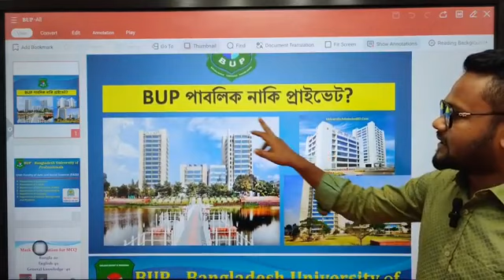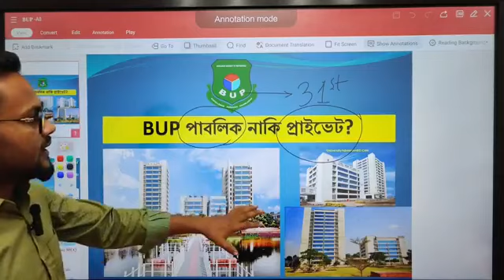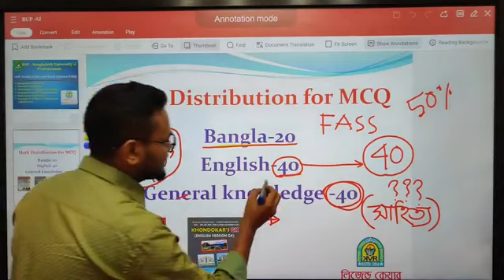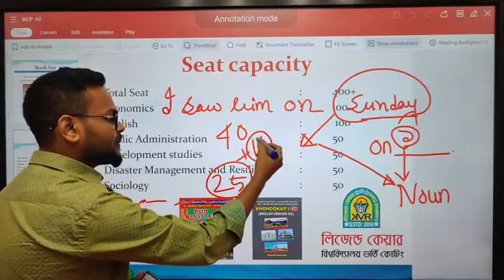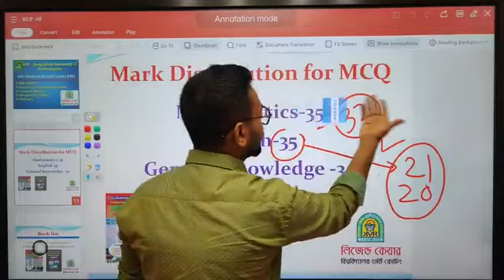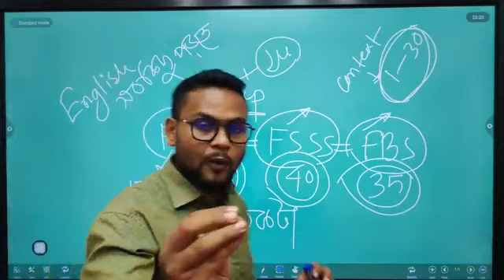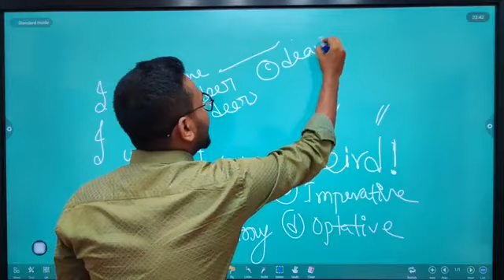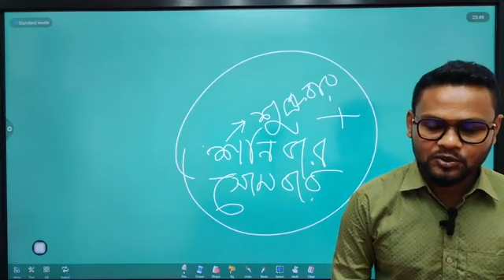BUP Admission Test Preparation 2024 A-Z || বিইউপি ভর্তি প্রস্তুতি ২০২৪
BUP এর জন্য যারা সর্বোচ্চ প্রিপারেশন নিতে চাও এবং যারা এখনো কোন প্রিপারেশন শুরু করোনি তোমাদের জন্য লিজেন্ড কেয়ার নিয়ে এসেছে " CAPTAIN TARGET BUP " কোর্স।

✅কোর্সে যা যা পাচ্ছেন:

🔸সপ্তাহে ৫ টি করে সর্বমোট ৭৫+ লাইভ ক্লাস!
🔹প্রতি ক্লাসের বিপরীতে এক্সাম। সর্বমোট ১০০+ বিইউপি স্ট্যান্ডার্ড প্রশ্ন!
🔸ইংলিশ ভার্সনের জিকে ও ম্যাথ লেকচার শিট এবং ইংলিশ ভার্সনের জিকে  & ম্যাথ ক্লাস প্রদান!
🔹প্রতিমাসের সাম্প্রতিক এর পিডিএফ প্রদান।
🔸ক্লাসের বাইরে ব্যক্তিগত সমস্যা সমাধানের জন্য ২৪ ঘন্টাই One to One Counciling.
🔹এছাড়াও বিইউপি স্ট্যান্ডার্ড লেকচার শিট আর সাজেশন থাকছে।
🔹 কোর্স শেষে প্রায় শতভাগ কমনউপযোগী সাজেশন শিট প্রদান।
🔹 কোর্সে ভর্তি হলে BUP MOCK VIVA কোর্স ফ্রি।

⭕  আজকের মধ্যে ভর্তি হলেই পাচ্ছেন  ৫০% ডিসকাউন্ট ❤️

Releted Topics: BUP,BUP Admission Test Preparation 2024,Bup admission, bup preparation